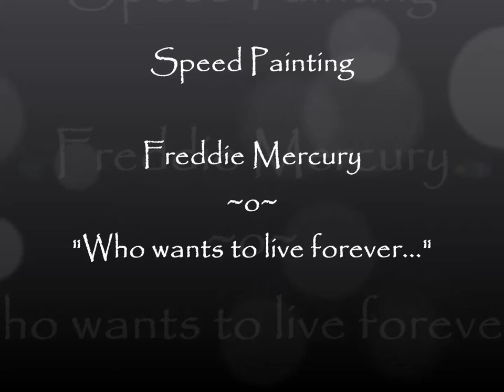Speed Painting - Dripping Freddie Mercury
Enamel paint and charcoal on canvas 90x90 cm

In video this painting takes about 5 minutes.
In real life it takes many days - that’s why the sequences are highly compressed.

Unique artworks of dripped enamel paint and charcoal on canvas.
Einzigartige Originale mit getropften Lack und Zeichenkohle auf Leinwand.

His music appears to be made for my videos and especially “Sovereign  Quarter”: Just brilliant!